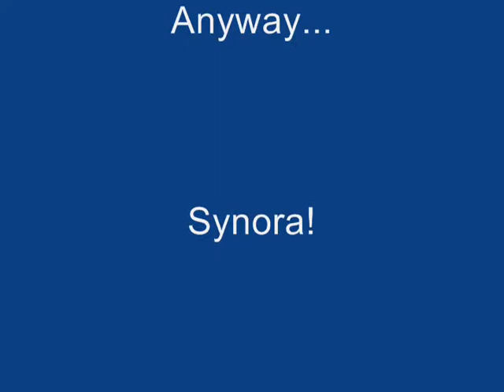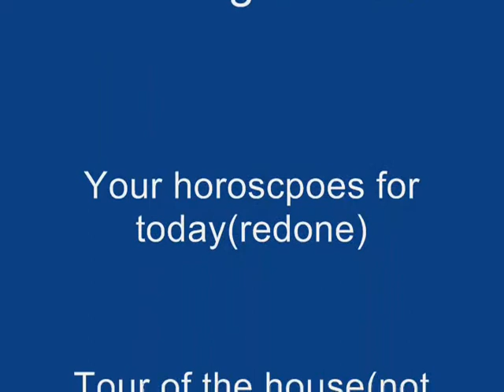Millipede!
This is one of my Atari replays.
I made this in one day!